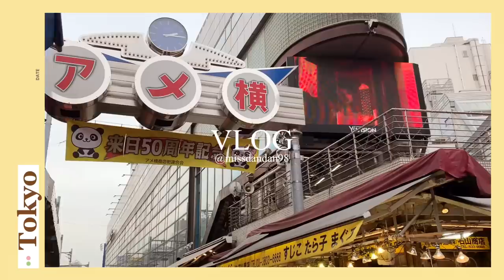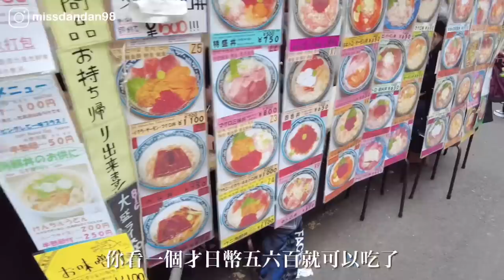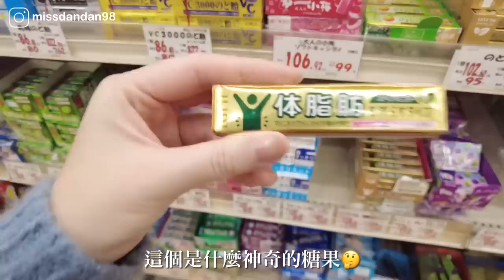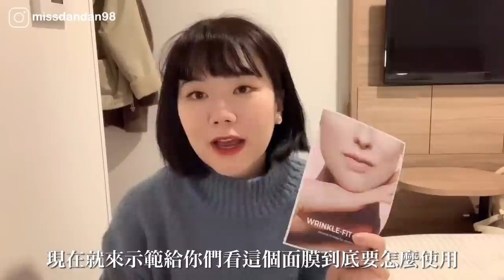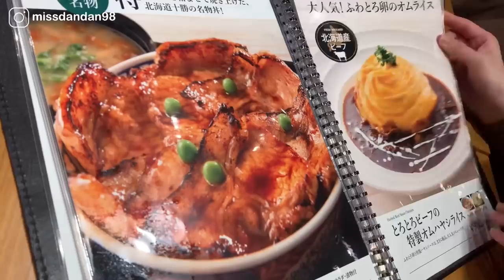【 日本自由行🇯🇵】阿美橫町路邊小吃🍢|上野月島文字燒🥢| 二木菓子大採購🍘|出國必帶小物推薦|Japan vlog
日本旅遊進入倒數了
所以我們到了阿美橫町做最後的大採購🛒✨
看到了很多好吃的小吃跟餐廳
最後選了沒吃過的文字燒😋

影片中介紹的
MEDITHERAPY緊緻修復面膜與臉部按摩滾輪
堪稱＂皺紋推土機＂
是最近韓國的人氣商品🏆
我也是第一次看到網狀設計的面膜覺得很新奇👀
不只保濕更有除皺效果
搭配按摩滾輪一起使用感真的很好👍🏻

有興趣的人可以參考上方連結☺️

🏠月島文字燒
📍 日本〒110-0005 Tokyo, Taito City, Ueno, 6 Chome−１１−2

🏠二木菓子
📍 4 Chome-1-8 Ueno, Taito City, Tokyo 110-0005日本

🏠 北海道咖喱
📍 日本〒130-0022 Tokyo, Sumida City, Kotobashi, 4 Chome−27−14 錦糸町パルコ 6F